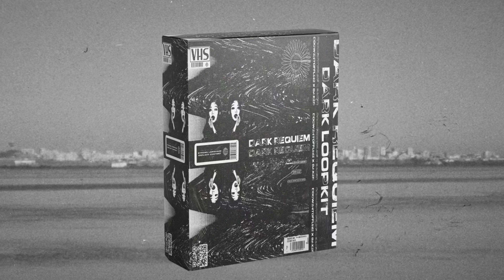[FREE] Dark Ethnic Loop Kit "Dark Requiem" - 21 Savage, Pop Smoke, Nardo Wick, Russ Millions, ATL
💫30 free dark, ethnic, evil, drill loops in the style of 21 Savage, Pop Smoke, Nardo Wick, Russ Millions, and more! 💫

@docwentoffline x @bakerbeatmaker 2022 ©

Timestamps:
00:00 Promo Beats
02:26 092MLBAKER
02:39 Glacier
02:51 Dark Foreigner
03:05 Saint
03:19 Rizzy Keep The Glizzy
03:32 Terafirma
03:44 Abnormal
03:58 Only Got One
04:14 El Romantico
04:25 Fenty